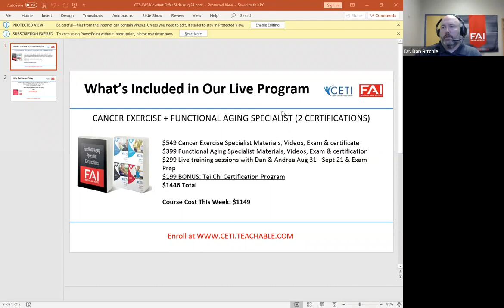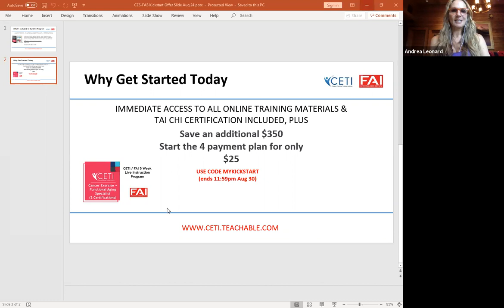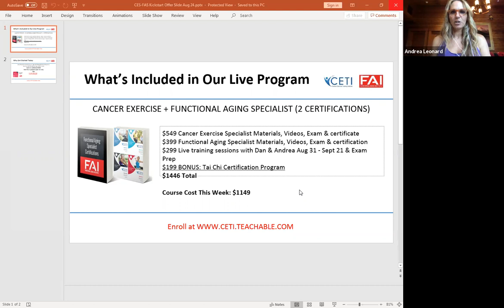Active Aging Trends & Predictions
Join Andrea Leonard, Dr. Dan Ritchie and Dr. Cody Sipe as they share their insight into this rapidly growing market segment int the fitness industry.